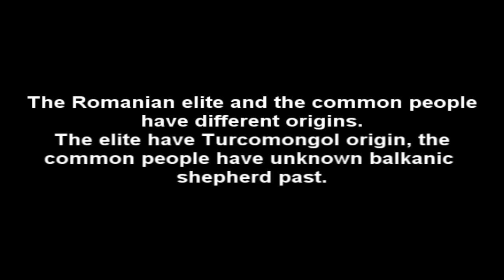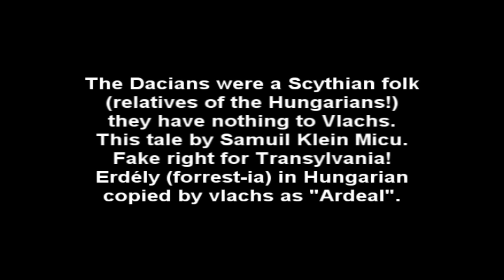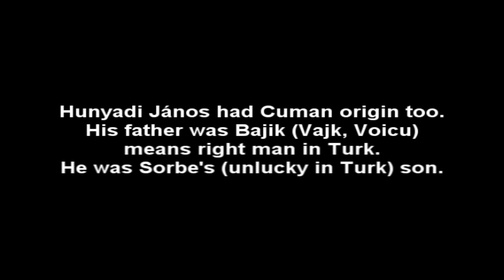THE REAL ORIGIN OF THE ROMANIANS + DACIANS, HUNYADI QUESTION